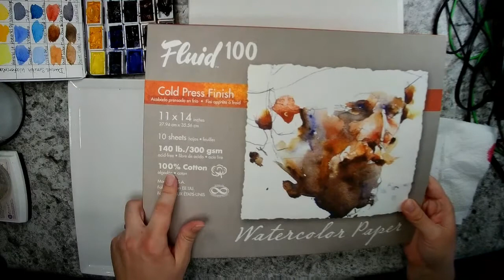Lighthouse Landscape Watercolor Tutorial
I have been loving participating in different challenges on Instagram. This painting of a lighthouse I did for doodlewashApril2020 day 4 "Ocean". I painted this in a larger size than I usually do 11x14" paper. Check out my Instagram to see what else I've been painting!

Supplies:
Fluid 100 cold pressed watercolor paper size 11x14" made by Speedball Art Products
Daniel Smith Watercolors - Phthalo Blue, Prussian Blue, Ultramarine, Burnt Sienna Light, Phthalo Turquoise, Indigo, Undersea Green, Yellow Ocher, Deep Scarlet
Princeton Velvetouch series brushes - Round 4, 6, 10, Wash 1/2" and 1/4" dagger striper